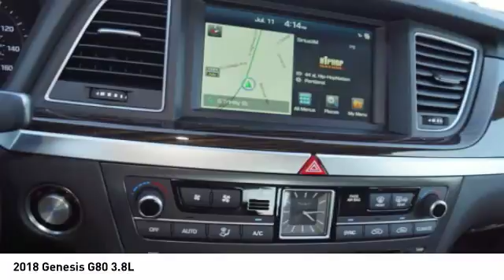2018 Genesis G80 Decatur TX 380001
2018 Genesis G80 3.8L

2111 US HWY 287 South

This reliable 2018 Genesis G80 3.8L comes with a variety of features, including push button start, backup camera, blind spot sensors, Bluetooth, a navigation system, braking assist, dual climate control, a power outlet, stability control, and traction control.  It comes with a 3.8 liter 6 Cylinder engine.  This one's available at the low price of $45,395.  This sedan awd is one of the safest you could buy. It earned a crash test rating of 5 out of 5 stars.  Rocking a sharp black exterior and a black interior, this car is a sight to see from the inside out.  Come see our new inventory of New Chevrolet, GMC and Buick models plus our large inventory of certified pre-owned vehicles. We're your family owned and operated, celebrating 40 years of serving North Texas. Our Decatur Chevrolet, Buick and GMC dealership, located at 2111 US HWY 287 South in Decatur, Texas. Our team will be more than happy to help you find the most suitable vehicle for your family along with the best deal available.